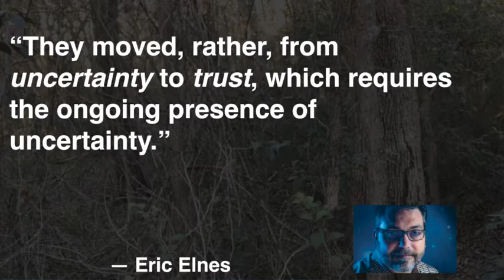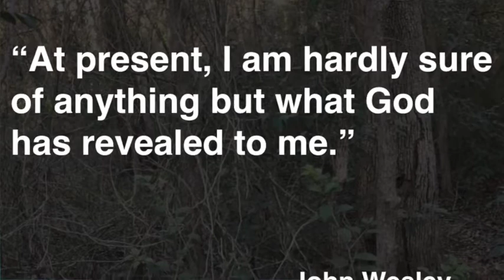Eric's Video Message, Feb 17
Eric's Video Message to Northaven for Feb. 17, 2016.